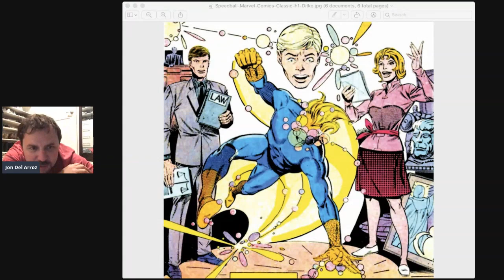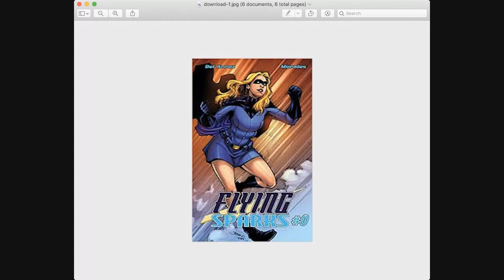TOP 5 COMIC BOOK MOTHERS!